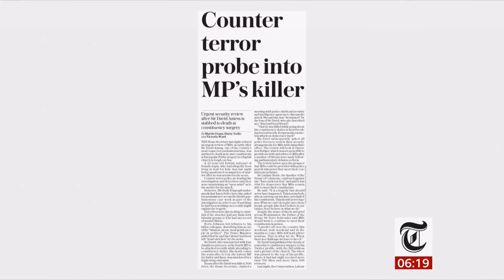UK Newspaper headlines - David Amess death (2) (see description) (UK) - BBC News - 16th October 2021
Death of Sir David Amess MP, who was killed at his surgery (yesterday) and more about him and his duty to serving the people, not interested in leading or party politics but in duty.

Wikipedia:
Sir David Anthony Andrew Amess was a British politician. A member of the Conservative Party, he served as the Member of Parliament for Basildon from 1983 to 1997 and for Southend West from 1997 to 2021.